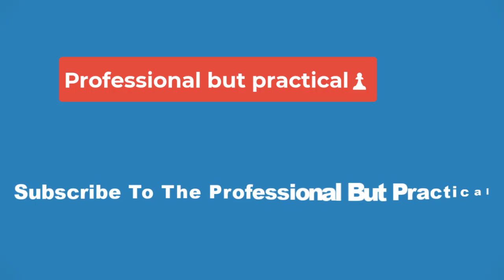🔴10 Marvel Animated Universe Cameos We Want To See In X-Men '97 After Captain America🔴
X-Men '97 features a thrilling appearance from Captain America, opening the door for other Marvel cameos from its shared animated universe. Marvel's 1990s animated universe depicted a swathe of classic characters sharing a timeline in various Saturday morning cartoons. X-Men '97 shares the same continuity, meaning that many other Marvel heroes are already established and could be readily included in X-Men '97's future.

X-Men '97 episode 7 "Bright Eyes" included an exhilarating cameo from Captain America, who previously appeared in X-Men: The Animated Series season 5, episode 7 "Old Soldiers," which depicted the hero teaming up with Wolverine to defeat Red Skull. Cap also had a cameo in season 4, episode 9 "One Man's Worth - Part 1," alongside his fellow Avengers. However, several other classic Marvel heroes appeared in X-Men: TAS or elsewhere in the connected animated universe, which could appear in X-Men '97.

Spider-Man’s solo cartoon boasts a legacy equally impressive as X-Men: TAS. Before this, however, Spider-Man made a very brief cameo in X-Men: TAS, rescuing by-standers from rubble during “The Phoenix Saga.” Later, during Spider-Man: TAS, Spider-Man teams up with the X-Men to battle Hobgoblin, and in season 5, episode 9 “Secret Wars - Chapter 1: Arrival,” Spider-Man enlists Storm into his hero team for the three-part adaptation.